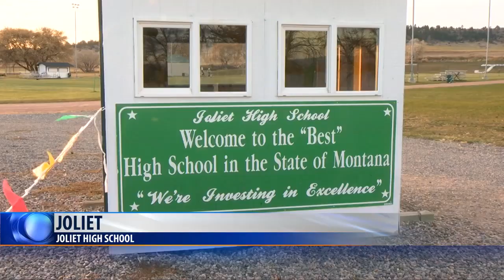Joliet football team trying to rally after death of teammate